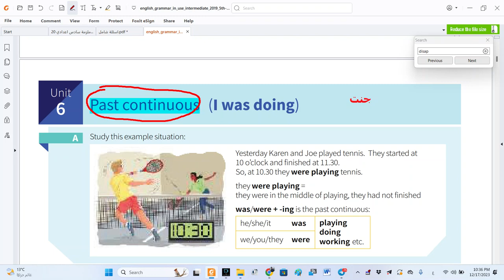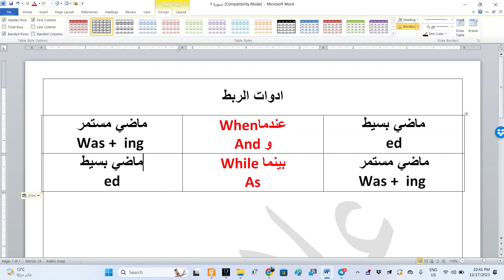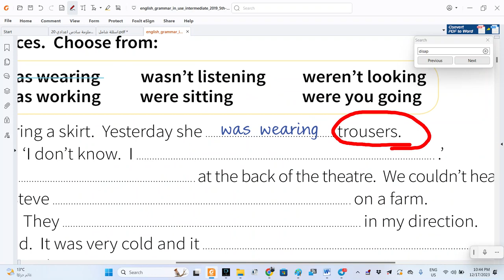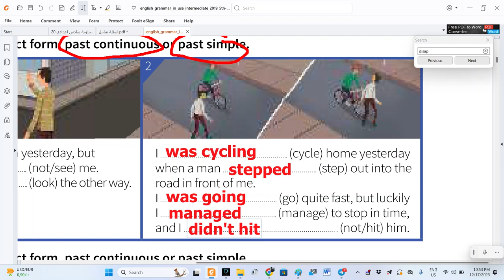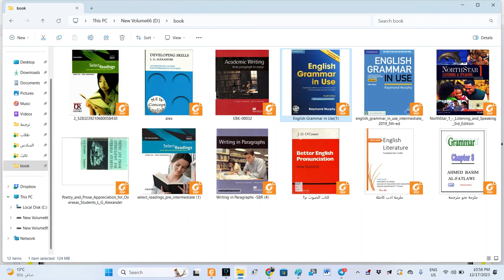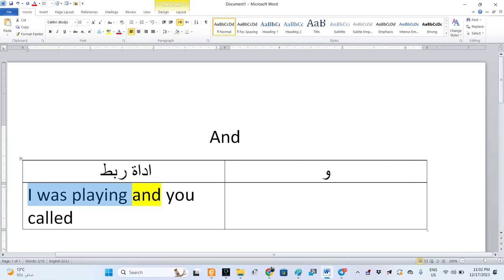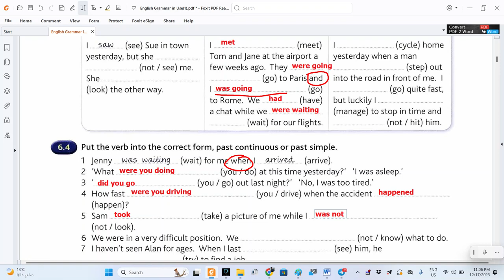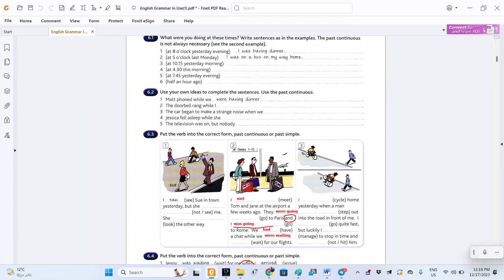قسم اللغة الانكليزية المرحلة الاولى القواعد كرامار الفصل الخامس و السادس